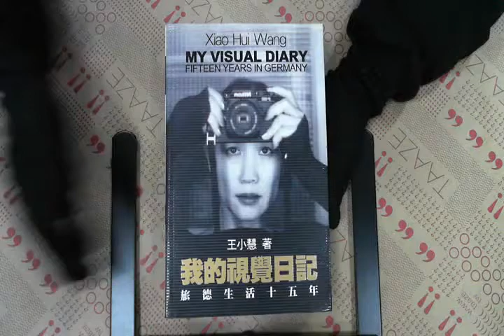TAAZE｜我的視覺日記－旅德生活十五年 二手書書況 9789570914368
TAAZE｜讀冊生活網路書店「我的視覺日記－旅德生活十五年」，找二手書請至